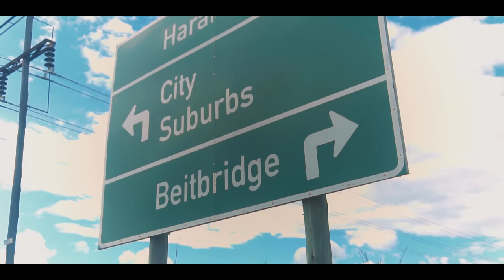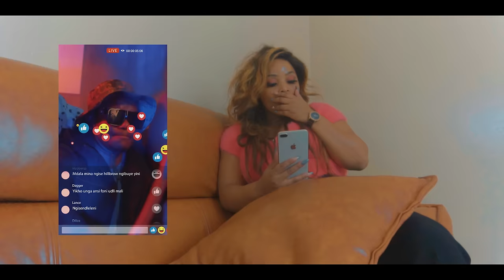Master Zhoe x Sandra Ndebele x Diliza - Hakuendwe (Official Music Video)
Master Zhou, Sandra Ndebele, and Diliza come together in this explosive and timely collaboration that speaks about the trek down South as Zimbabwean young people seek for greener pastures. The track chronicles the fortunes and misfortunes of one young man who mirrors countless other young people who have gone the same way to the city of Gold in a bid to change their fates. It also talks about the effects of migration and the myriad reasons why people migrate but ultimately drives home the point that sometimes home is best.

Directed by Mzoe7
Shot and Edited by Rasquesity Keaitse
Hair by Lindani
Make up by Mabheh
Wardrobe by Onpoint Boutique and Sandies' Hub
Produced by_ Dagger beats x HiTKiiD x Lance Hebron
Production Manager: Robson Murambiwa

The track is available for purchase and download from all digital stores!

Copyright   @Sandra Ndebele   ​  @Master Zhoe ​